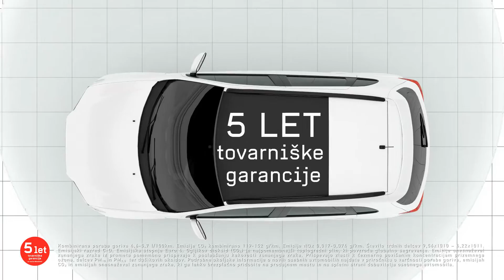Mitsubish ASX Look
3D animated TVC